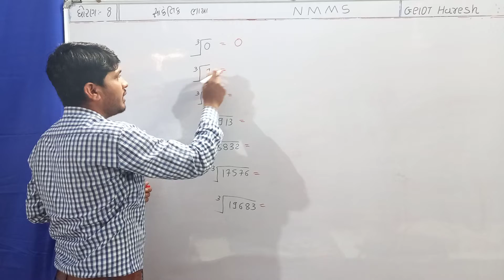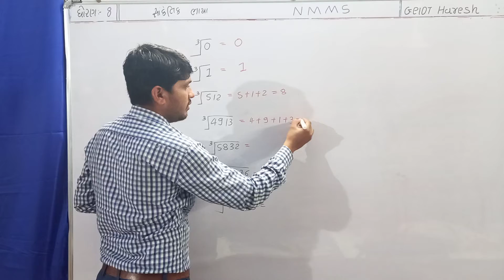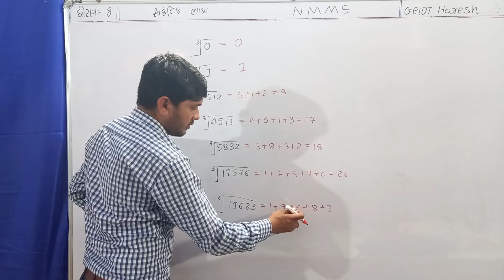वर्ग ओर वर्गमूल | Square and Square root | MultiplicationTrick | Vedic Math | વર્ગ અને વર્ગમૂળ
# PSE_MCQ
N_M_M_S પરીક્ષા_માટે_ઉપયોગી
# ગુજરાતી
# પર્યાવરણ
સામાજિક_ વિજ્ઞાાન